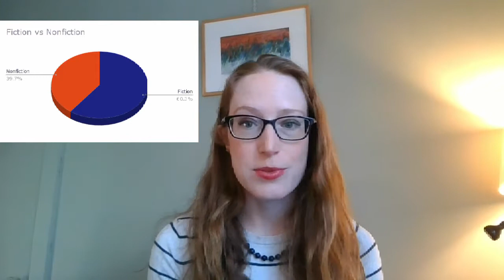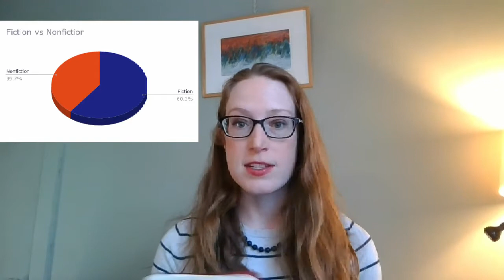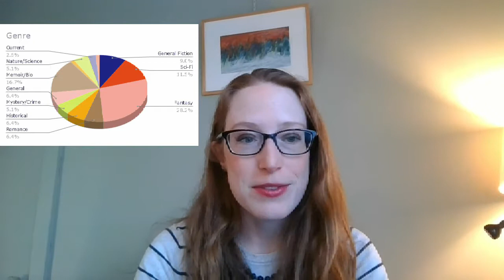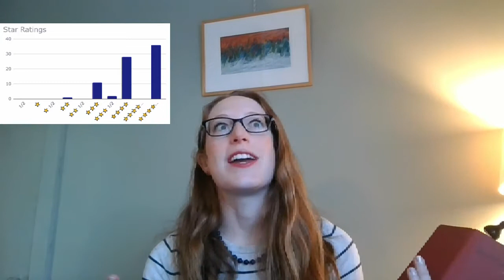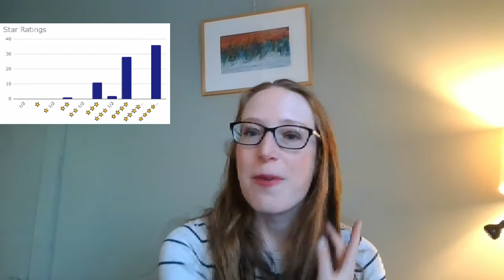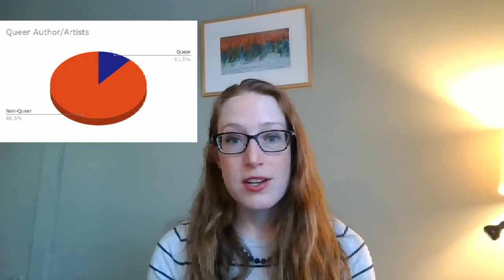My 2020 stats! [CC]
My 2020 stats video with graphs!

About me:
Hi, I'm Bethanne! I'm a scientist by day but I love reading anything I can get my hands on in my limited free time. :) I'm an outdoors enthusiast, cat lover, mama, millennial. I post Tuesdays, Thursdays, and Saturdays!